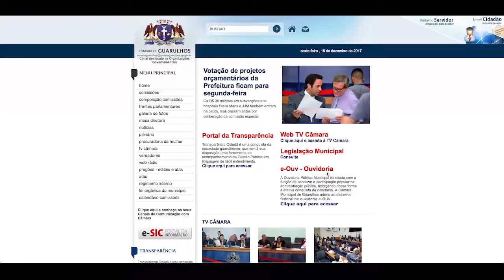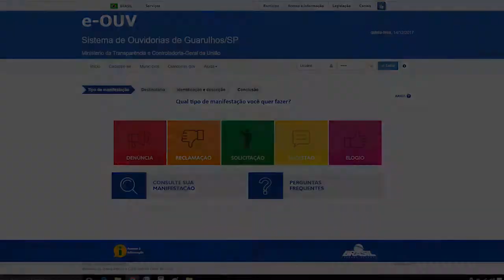e-Ouv - Jornal da Câmara 492 - 18/12/2017